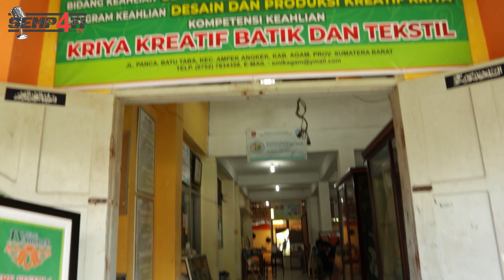BATIK TIRAI AMPEK ANGKEK ( SMKN 1 Ampek Angkek Agam) by SEMPATI TRAVELER Part 2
Batik merupakan pakaian tradisional masyarakat Indonesia. Setiap daerah memilki ciri khas masing-masing. Tidak terkecuali untuk daerah Sumatera Barat. hal ini bisa dilihat dari hasil karya salah satu SMK di Sumatera Barat yakni SMKN 1 Ampek Agkek yang memiliki produk bernama "Tirai Ampek Angkek"